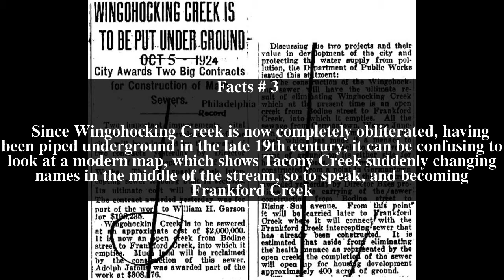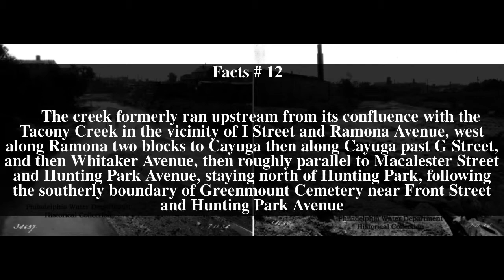Wingohocking Creek Top # 16 Facts